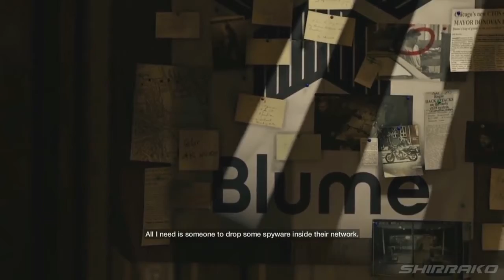Dayna Bland - Demo Reel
Demo reel from my work on WatchDogs